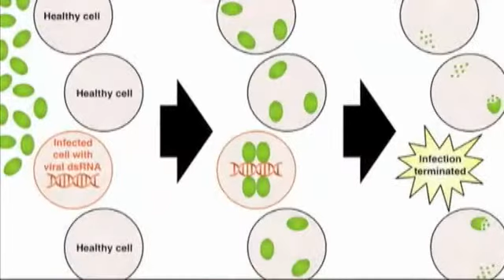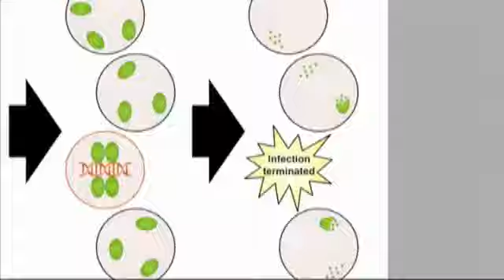6 On Health: Finding a cure for the common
KFDM News - Scientists are researching a new compound that could wipe out the common cold, influenza and many other viral infections.

The researcher behind it says the discovery could be bigger than penicillin with far less resistance.

Here's more in Wednesday night's Six on Health Report.